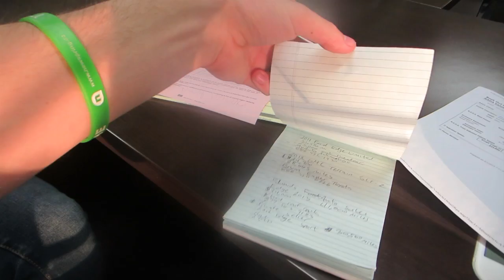Buying a New Car. . . April Fools? Or is it!│4•1•15 DAILY VLOG